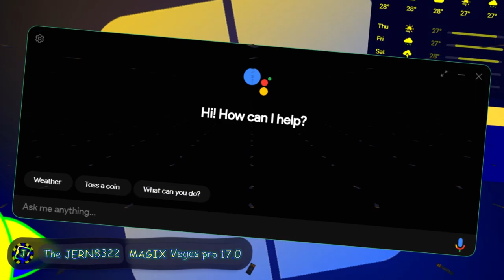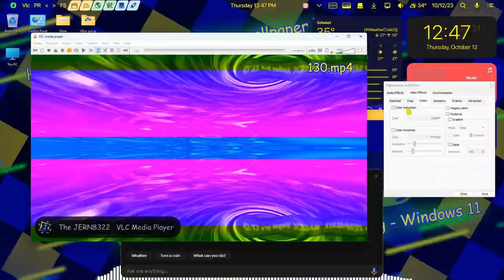JERN8322's On Video: Minecraft moments - Multi-Rendering / Round 3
👋 +-+ Welcome ! +-+ 👋

🗒️ +-+ The Note +-+ 🗒️
Your turn for TSVFVEO

⚠️ +-+ Warning ! +-+ ⚠️

✅ +-+ Read rules +-+ ✅
Please check for the read rules.

🕓 +-+ Times +-+ 🕥
Preview: 0:00
Starting: 0:32